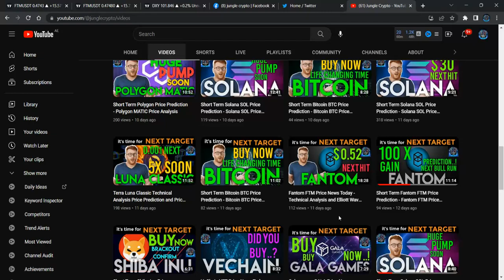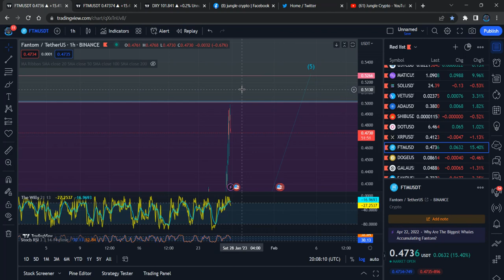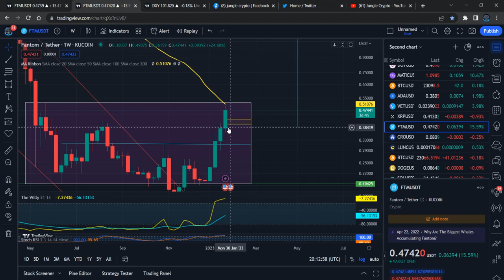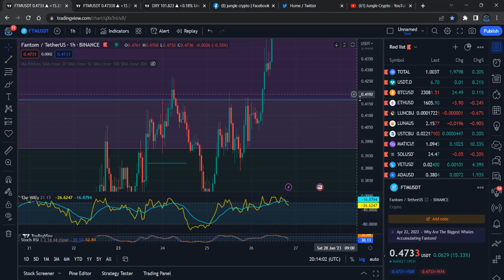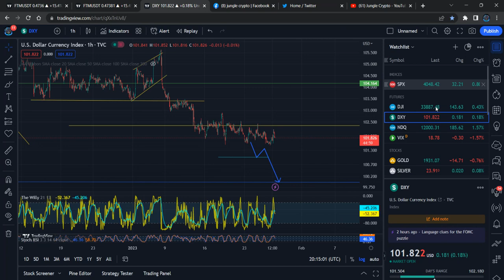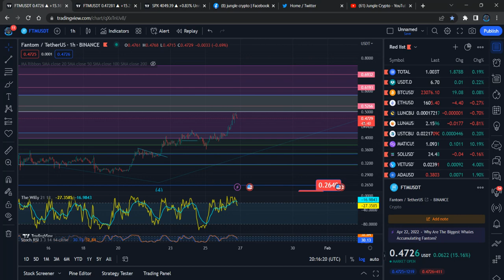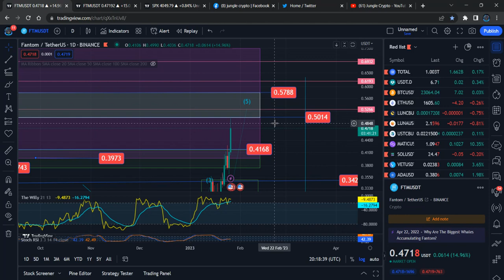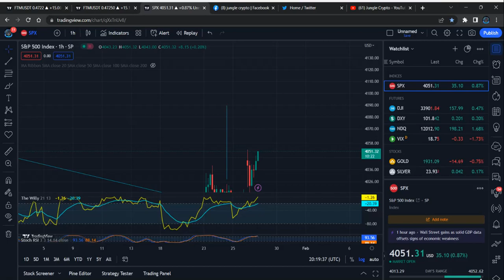Fantom FTM Price News Today - Technical Analysis and Elliott Wave Analysis and Price Prediction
Fantom FTM Price News Today - Technical Analysis and Elliott Wave Analysis and Price Prediction In this video I talk about the Fantom FTM Cryptocurrency price and carry out a technical analysis. I also talk about my Fantom FTM Elliott Wave count and discuss where the price could be going next.
Fantom FTM Price Update Today. this video all about Elliott wave price analysis how market movement and Fantom FTM Technical Information and Elliott Wave price prediction.

Fantom FTM I will discuss Elliott wave count and price target could be going next.

Binance Team